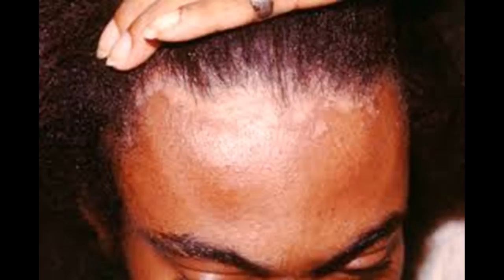Comment traiter la dermatite séborrhéique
Cette vidéo a Comment traiter la dermatite séborrhéique-This video has How to Treat Seborrheic Dermatitis